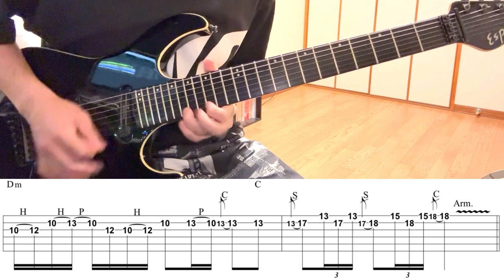HAREM SCAREM - Weight Of The World - Guitar Solo (Covered by Kosuke) with TAB